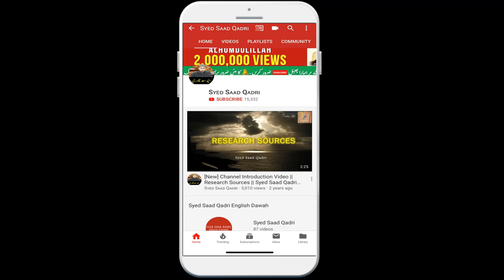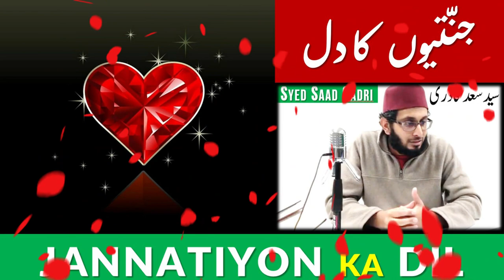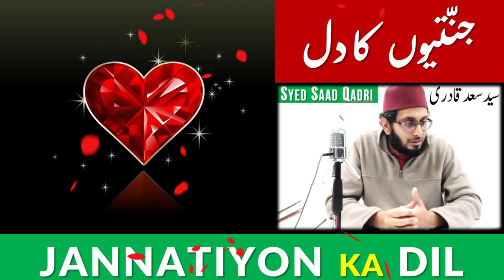Jannati ka Dil